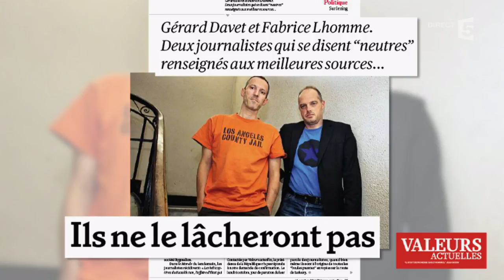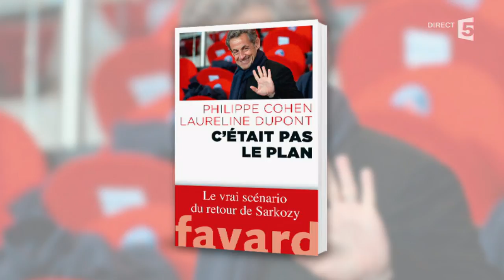Yves de Kerdrel de "Valeurs actuelles" répond à Lhomme et Davet du "Monde" - C à vous - 16/10/2014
Mercredi, nous recevions les journalistes du Monde Fabrice Lhomme et Gérard Davet qui se disaient espionnés par le magazine Valeurs actuelles
Jeudi, Yves de Kerdrel, directeur général de cette publication est venu exprimer son droit de réponse.
16 octobre 2014
France 5